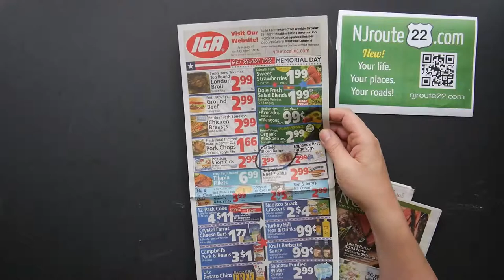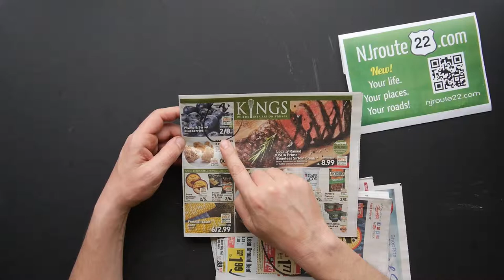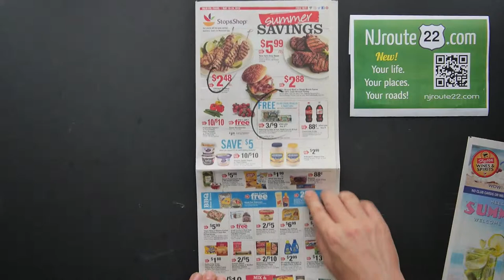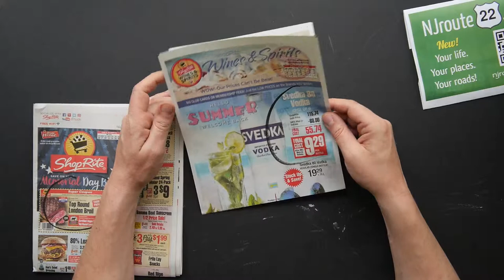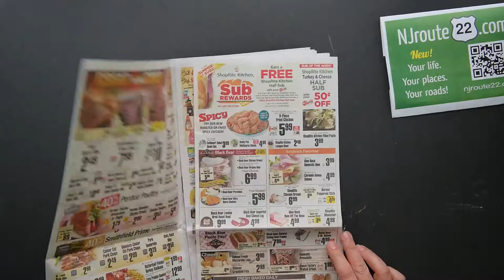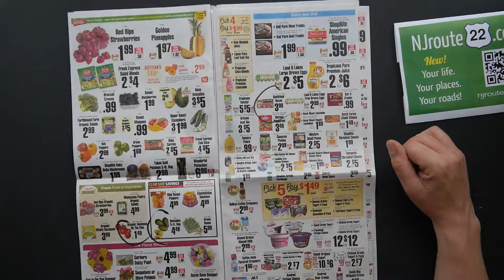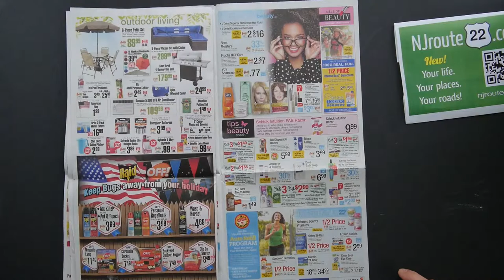NJroute22 VLOG Episode 23 Supermarket Roundup 5 18 2018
Today's NJroute22.com video is our weekly Supermarket Roundup for May 18, 2018. ShopRite, and more deals.